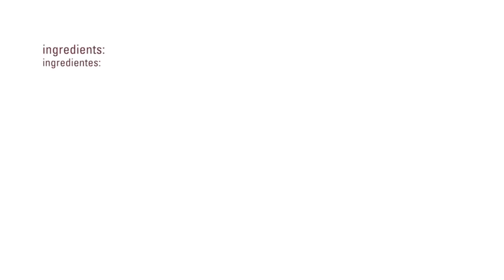Mousse de Mango Cold-Confit · Mango Cold-Confit · Frutas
Ingredientes:

175 gr. Mango pulpa
  60 gr. Azúcar
  25 gr. Promousse
  15 gr. Instantgel
265 gr. Nata semimontada
120 gr. Mango cold-confit

Elaboración:
Mezclar todos los ingredientes excepto la nata y el mango cold-confit y turbinar.
Incorporar a la mezcla el mango cold-confit.
Añadir la nata semimontada con movimientos envolventes.
Llenar los moldes y dejar cuajar.